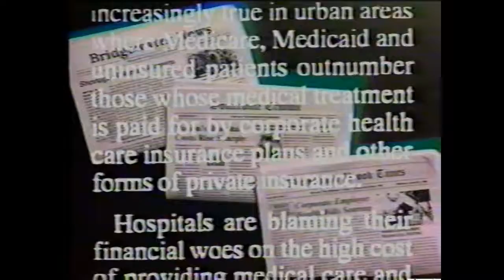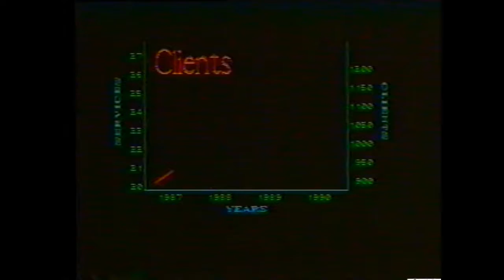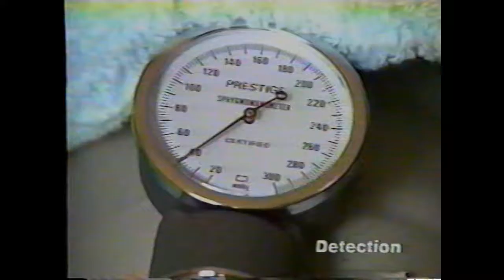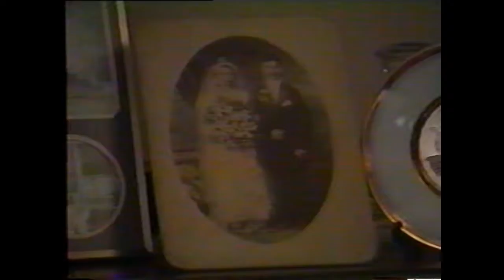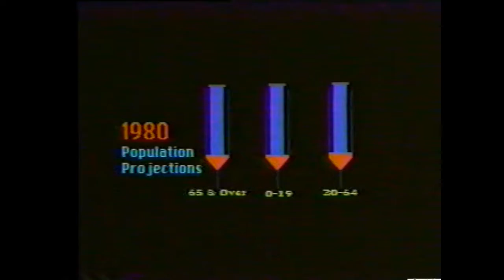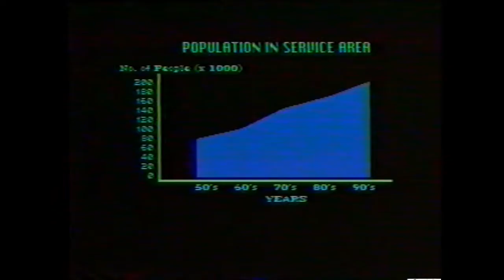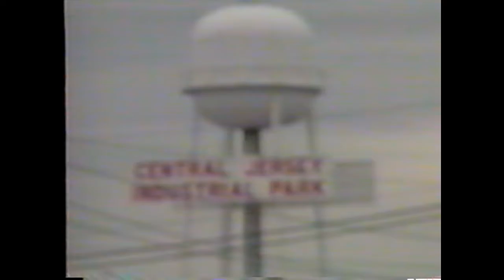SVVNA Somerset Valley Visiting Nurse Association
This is a little fundraising video that I made way back in 1990 before (wide adoption of) the Internet and before YouTube. You sort to want to help groups like this however they had no money so I wrote the script, recorded the voiceover, shot all the video (with 50 lb cameras), edited the project and made the graphics which were all 3D miniatures including the newspapers at the beginning.